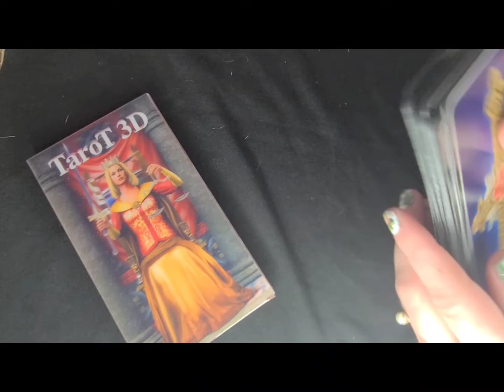Tarot 3D deck Daily Card pull